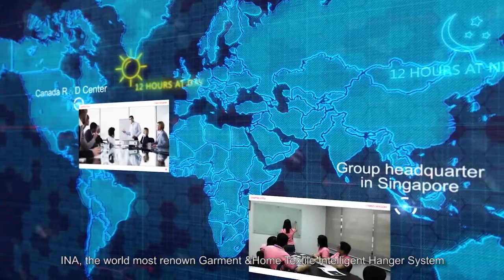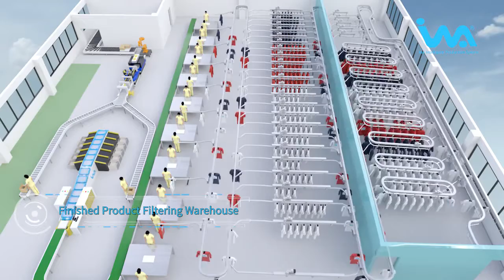INA, The World Most Renown Garment & Home Textile Intelligent Hanger System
A pioneer brand in global hanger system industry.